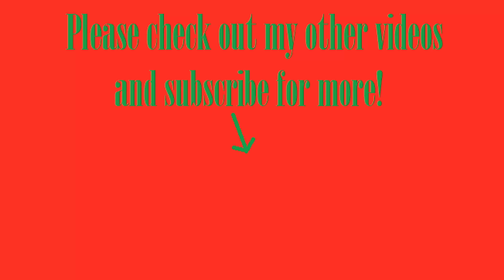RARE Inflatable Pop-Up Christmas Moose by Chrisha Creations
This Air-O-Motion inflatable of a moose popping out of a Christmas present makes no sense, and that's probably why I loved it so much as a young child.

I recently realized that I could not even find an image of one of these anywhere on the internet, so I dug through boxes of my inflatables to find it. Neither one of the blowers work anymore, so I had to be really creative and stick blowers from other inflatables into its zippers. I feel much better knowing that there is finally a video out there of this inflatable that meant so much to young me.

Do you still have one of these inflatables? Does it still work? Do you still use it on your lawn? I'd love to see another video of it! :7)